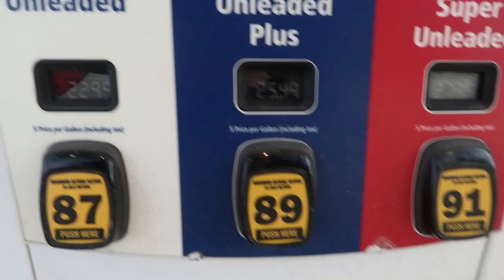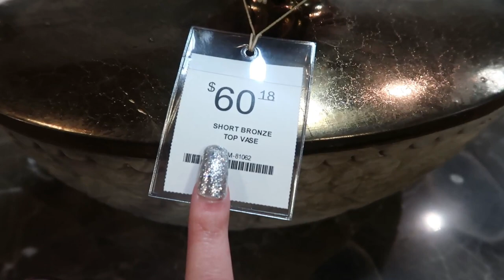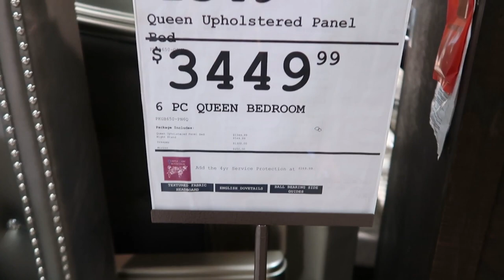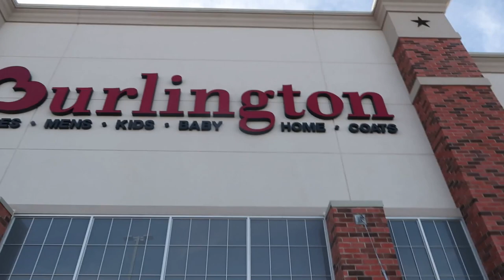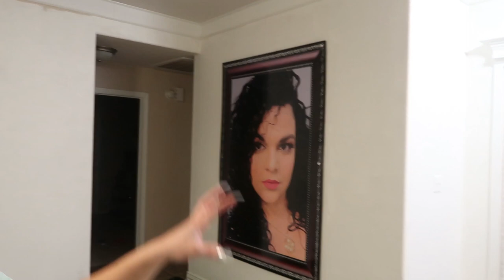BUSCANDO MUEBLES PARA LA CASA/VAMOS A LA MUEBLERIA ASHLEY FURNITURE/VLOGMAS #6.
BUSCANDO LOS MUEBLES DE LA CASA A VER QUE SI ENCONTRAMOS LOS QUE NOS GUSTEN /VAMOS A LA MUEBLERIA ASHLEY FURNITURE /VLOGMAS #6.

AQUI PUEDES ENCONTRAR VIDEOS DE:

MANUALIDADES

 DECORACION

 LIMPIEZA

 VLOGS

ASI QUE ESPERO QUE LOS DISFRUTEN LOS AMO Y DIOS LOS BENDIGA.